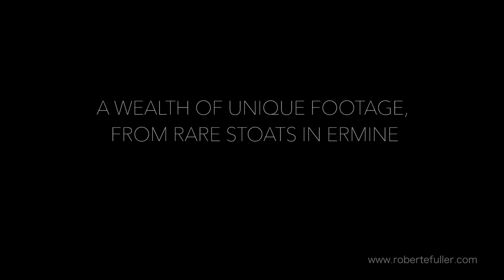British Wildlife As You've Never Seen Before | Celebrating The Best of UK Species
This show reel gives you the very best of my wildlife footage: See owls fighting, watch stoats playing, weasels wriggling and kingfishers feeding their chicks inside their nests. Look out for sparrowhawks and kestrels and see barn chicks in their nests. Enjoy! This is British wildlife like you've never seen it before. I've been filming the wildlife here in my garden via a network of secret cameras and gathered unique footage of rare sightings from eagle owls to stoats in ermine.